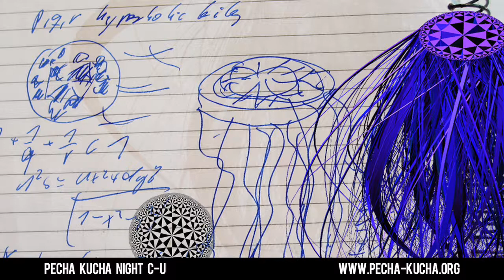Pecha Kucha Night- Champaign-Urbana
A brief trailer for Pecha Kucha Night. Champaign, Illinois hosted their first ever PK event on Friday night, September 11th at the Canopy Club. 13 presenters talked about everything from communication to knitting to Taco Bell (that was me, actually.)

Come see Volume 2 at the Canopy Club! for upcoming dates. for more information about Pecha Kucha.